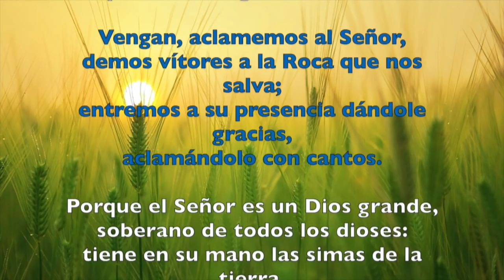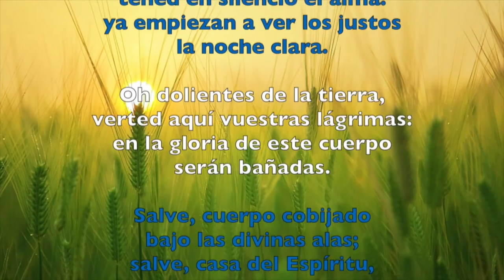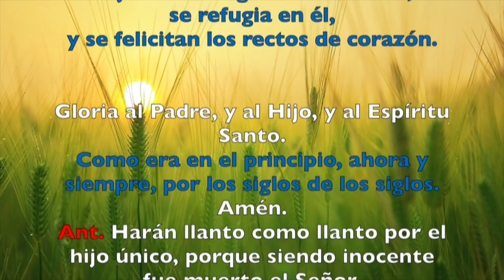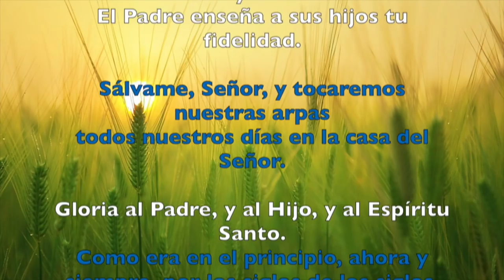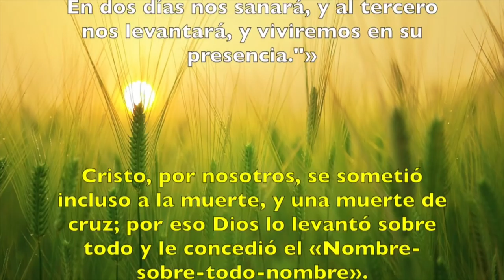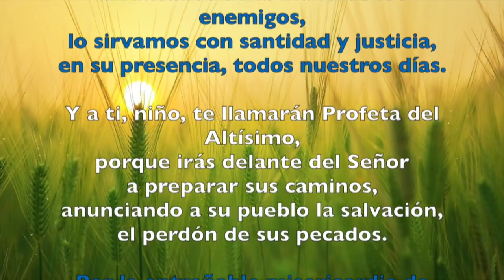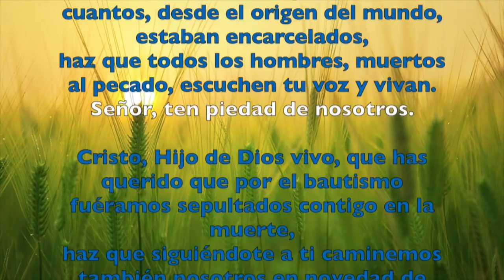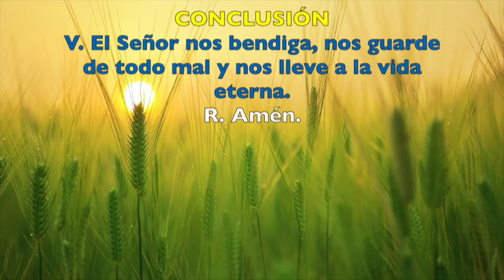Oración de la mañana (Laudes) , SÁBADO 31 DE MARZO 2018 | Padre Sam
Liturgia de las Horas. Laudes. Sábado Santo.